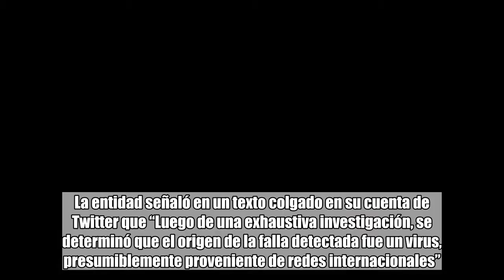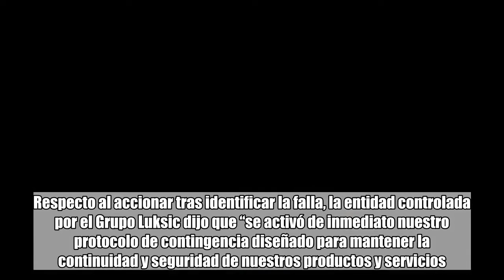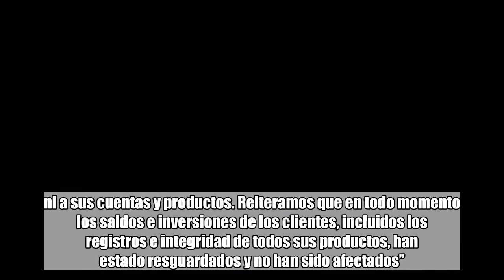Banco de Chile admite que sigue con problemas: Un “Virus” de redes internacionales los habría atacad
Banco de Chile admite que sigue con problemas: Un “Virus” de redes internacionales los habría atacado:

Luego de los problemas de la semana pasada que obligaron a cerrar algunas sucursales y que causaron temor en sus clientes, el Banco de Chile emitió un nuevo comunicado asegurando que fueron atacados por un “virus”.La entidad señaló en un texto colgado en su cuenta de Twitter que “Luego de una exhaustiva investigación, se determinó que el origen de la falla detectada fue un virus, presumiblemente proveniente de redes internacionales”.El ataque “afectó directamente estaciones de trabajo de Banco de Chile, tales como mesón en oficinas y terminales de nuestros ejecutivos y del personal de caja. entre otros, provocando dificultades en el servicio en las sucursales y banca telefónica”.Respecto al accionar tras identificar la falla, la entidad controlada por el Grupo Luksic dijo que “se activó de inmediato nuestro protocolo de contingencia diseñado para mantener la continuidad y seguridad de nuestros productos y servicios. Esto implicó, entre otros, desconectar las estaciones de trabajo y dejar de operar algunos procesos habituales con el fin de controlar la eventual propagación de este virus”.Al mismo tiempo señalaron que “Si bien estas medidas afectaron la calidad de nuestros servicios, permitieron asegurar en todo momento la integridad de la información y de los datos. de manera que nunca se afectara la seguridad de las transacciones. fondos y registros de nuestros clientes”.Tras la investigación, señalan en el Banco de Chile, se estableció que el virus “estaba dirigido a dañar directamente al Banco y no a nuestros clientes. ni a sus cuentas y productos. Reiteramos que en todo momento los saldos e inversiones de los clientes, incluidos los registros e integridad de todos sus productos, han estado resguardados y no han sido afectados”.Finalmente informaron que “Seguimos trabajando, en conjunto con asesores locales e internacionales, con la finalidad de normalizar la totalidad de nuestros productos y servicios, teniendo siempre como máxima prioridad mantener la seguridad, aunque esto pueda producir, transitoriamente, una disminución en la calidad del servicio”.